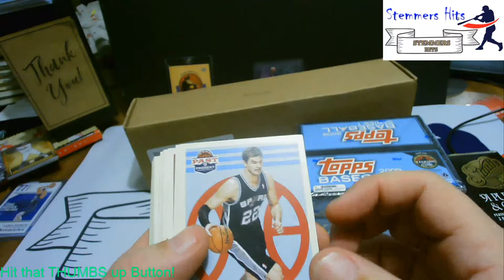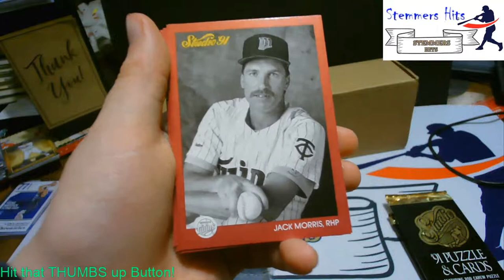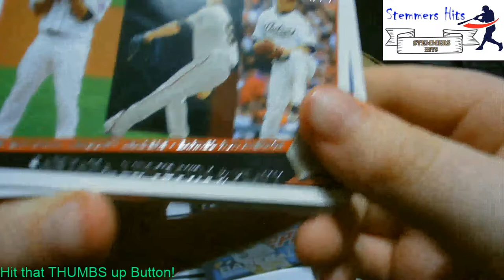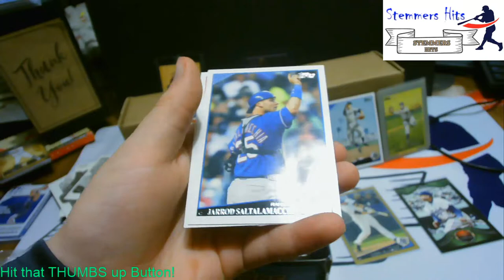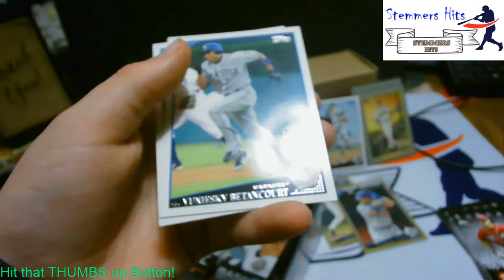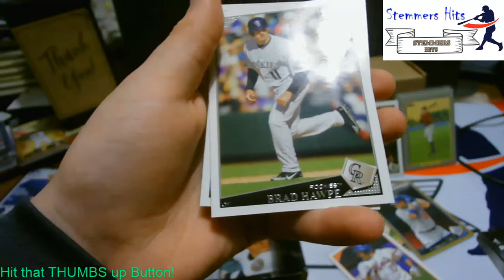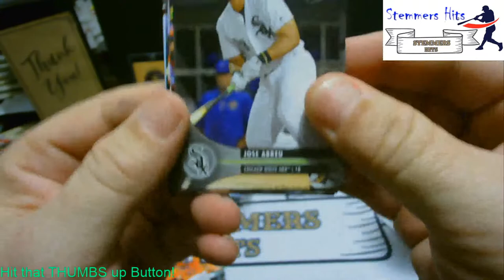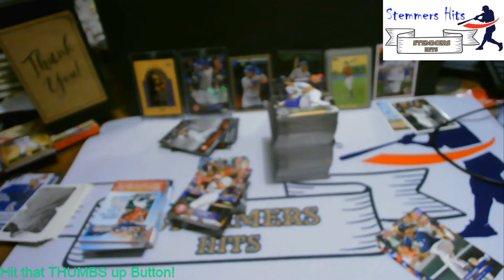Stemmers Hits Presents: 2001 Topps Series 1 - 2018 Topps National Baseball Card Day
Hello Everyone!!

Welcome to Stemmers Hits!!!

Welcome Back Everyone!!  The Holidays are OVER.  It is time to celebrate the 'Old Days' with us this morning!!

We are now accepting mail in celebration of our 200 Subscribers.  Feel free to send us stuff for our PC Teams.  I like the Padres and Tim loves the Nats
T. Thibault
c/o Stemmers Hits
120 Beaver Creek Dr
Benson, NC